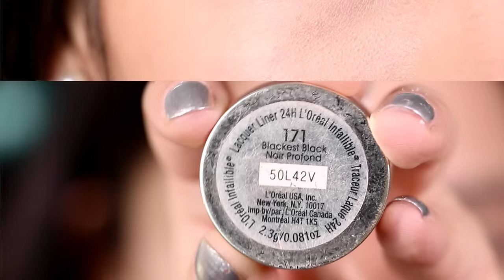PEINATE Y MAQUILLATE FACIL PARA AÑO NUEVO!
Si me quieren mandar una carita o dibujito, lo pueden mandar aqui:
Priscila